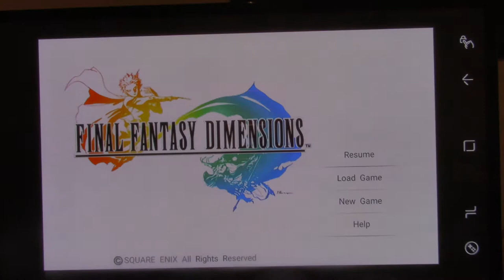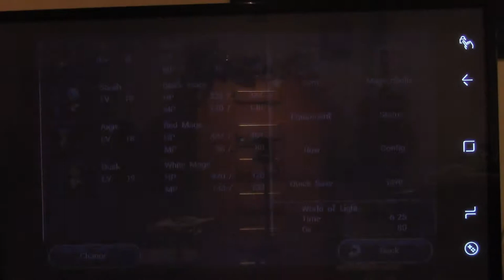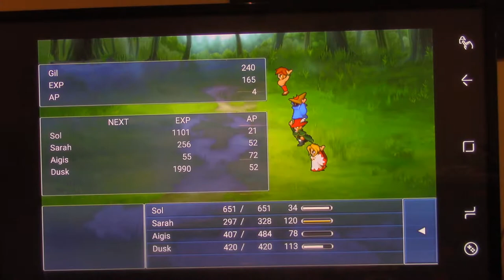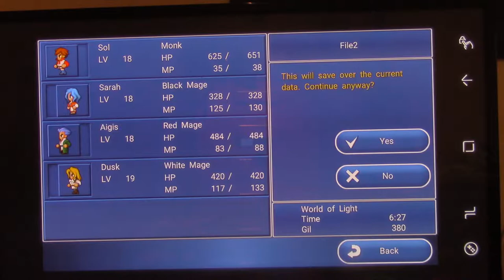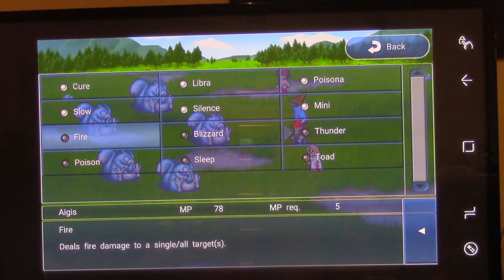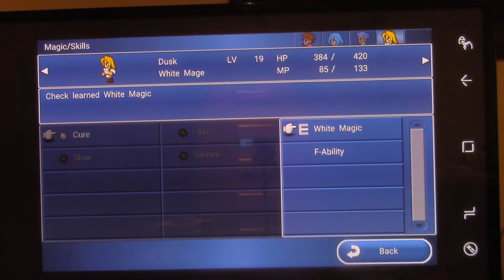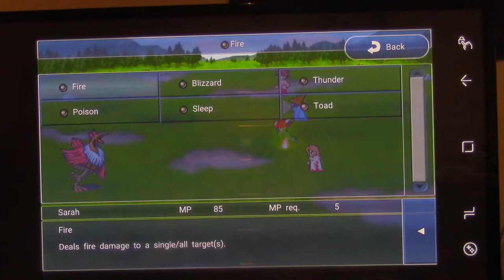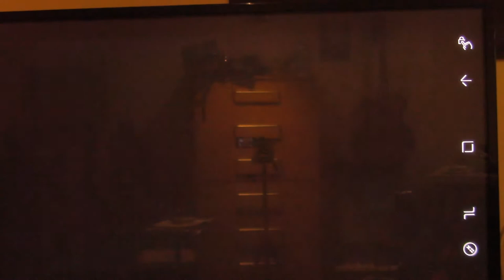Let's Play Final Fantasy Dimensions Part X17